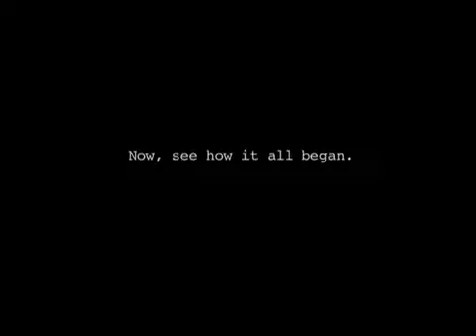TEMOS VAGAS 2 TRAILER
Sinopse:
Jessica, seu noivo Caleb e o amigo Tanner se hospedam no hotel Meadow View, no meio do nada. Porém, o que eles não sabem é que o gerente e seus dois funcionários são assassinos que ganham dinheiro vendendo snuff movies com seus crimes no mercado negro.